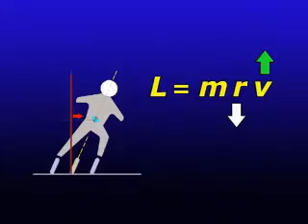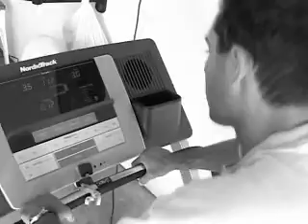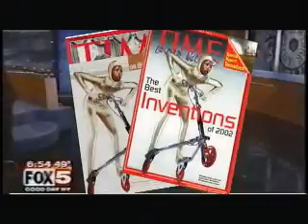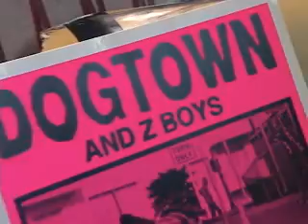Trikke Infomercial 2007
Trikke carving vehicles are synonymous with fun. After all, it’s hard to ride a Trikke without breaking out into a smile. All the while, you’re moving your entire body and getting a good, low impact workout from head to toe.